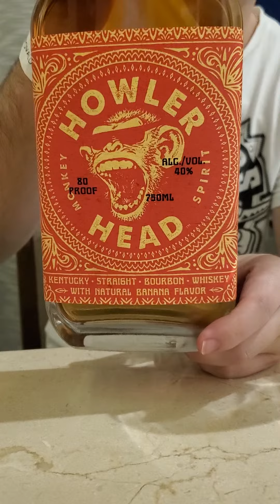Howler Head Whiskey review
Canada needs this.